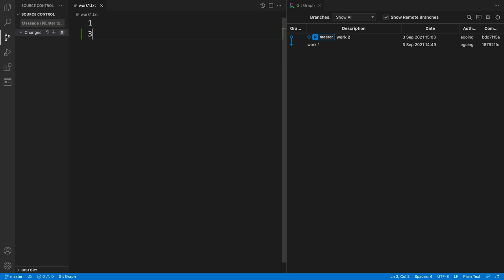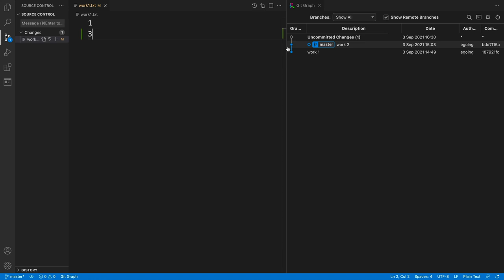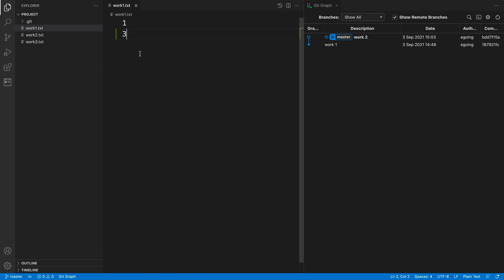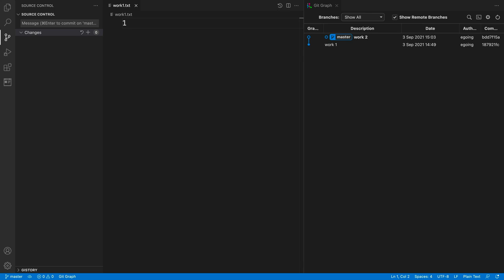Visual Studio Code 로 다루는 Git - 버전관리편 - 7. 코드리뷰와 작업취소